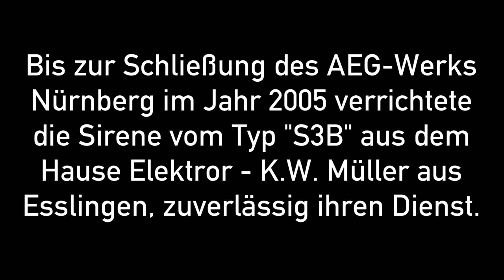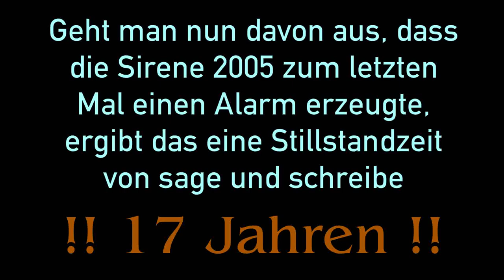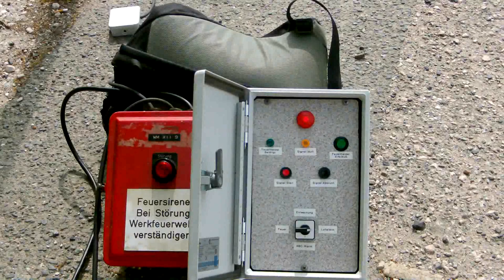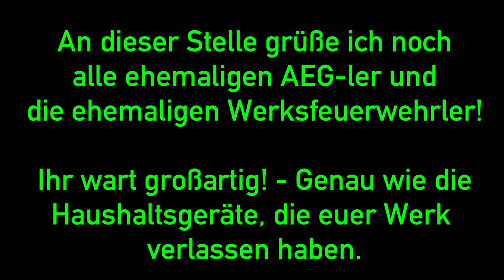Luftschutzsirene - Probelauf nach 17 Jahren Stillstand - Sirenentest Nürnberg 2022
Am 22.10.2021 habe ich beim ehemaligen AEG-Werk Nürnberg eine alte Werkssirene abgebaut, um sie vor der Zerstörung durch Gebäudeabriss zu bewahren. Die Sirene, Modell S3B-Hochton aus dem Hause Elektror K.W. Müller aus Esslingen, stand zu diesem Zeitpunkt schon mehrere Jahre still...
Ursprünglich wurde sie um 1940 herum als Luftschutzsirene angeschafft, um die Belegschaft des AEG-Werks im Gefahrenfall zu Warnen.

Vermutlich in den 1960-er Jahren zog sie dann auf den letzten Standort auf AEG-Bau 60 um. Dort diente sie dann der Werksfeuerwehr als zentrale Brandmeldesirene... In dieser Zeitspanne erhielt sie ein neues Schutzdach (beide Dachsegmente aus einem Stück im Metalldrückverfahren gefertigt) sowie die rote Lackierung und den Schaltkasten mit Störmeldeleuchte.

Mit der Schließung des AEG-Werks Nürnberg im Jahr 2005, endete wohl auch der aktive Dienst dieser Sirene. Schüler aus der nahegelegenen "Geschwister-Scholl-Realschule" geben an, die Sirene sei 2008 noch in Betrieb gewesen... Es liegt jedoch nahe, dass es die baugleiche Sirene (S3B-Hochton) vom Verwaltungsgebäude direkt nebenan war, welche um 1967 gebaut wurde und die an einer Wandkonsole montiert war. -  Auch diese Sirene wurde von mir abgebaut und in Sicherheit gebracht. Während die Sirene am Verwaltungsgebäude kaum Dreck zwischen Laufrad und Stator hat,  weist die rote, ältere Sirene sehr viel Schmutz an eben jener Stelle auf, was auf eine sehr lange zurückliegende Außer-Betrieb-Setzung oder extrem geringe Betriebszeiten hindeutet.

Der eigentliche Abbau ist ebenfalls dokumentiert und wird in späterer Zeit auch hier veröffentlicht.

Am 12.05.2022 bot sich mit dem nachgeholten, bayernweiten Sirenentest für den Zivilschutz die Gelegenheit, die Sirene nach dem Abbau noch einmal zu testen...
Dank der freundlichen und tatkräftigen Unterstützung der freiwilligen Feuerwehr Nbg.-Moorenbrunn gelang dieses Unterfangen auch.

Nun aber genug der vielen Zeilen! Schaut und hört euch die Aufnahme an...